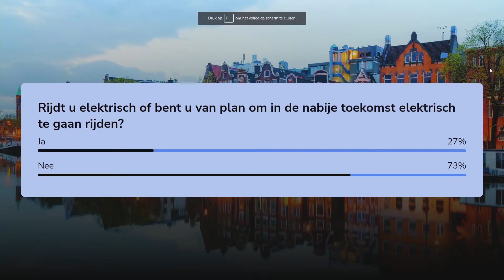Het VvE Café | Tafel 1: Minder ingewikkeld maken?!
Tijdens de eerste tafel van het VvE Café hebben we het met Henk Meiborg, Danny Gorter, Frans Looijesteijn, René Brinkhuijsen, Pascal Schuttevaer en uiteraard onze hosts Kees Oomen en John Liewes, over het minder ingewikkeld maken van regels binnen de VvE en dan met name het gevoelige onderwerp; brandveiligheid.